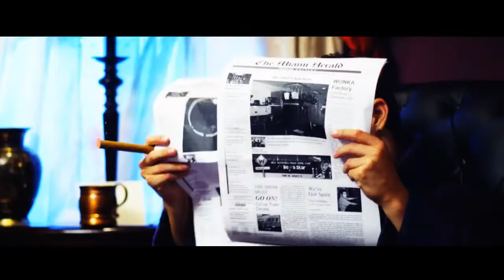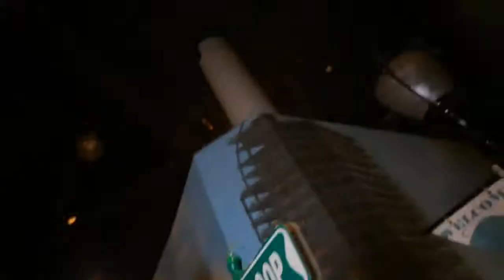JRandall Can't Sleep featuring T Pain official video HQ (HD)